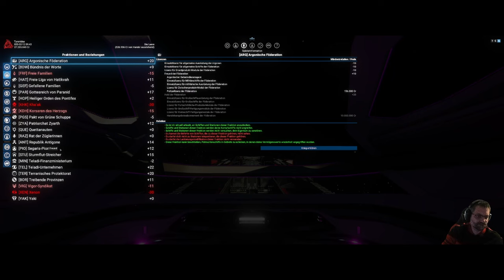X4 - Foundations - Let´s Play #28 - Die Erlkönig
28. Folge der X4 Let´s Play Reihe... holen wir uns die Erlkönig